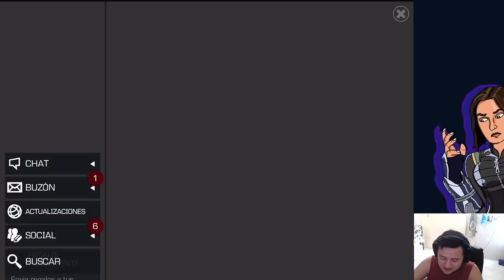¡APERTURA TEMPORADA 46! SE LOGRÓ EL MASTER | MCOC